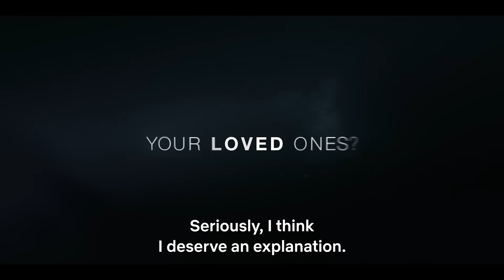Gone For Good | Official Trailer | Netflix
Guillaume Lucchesi had drawn a line under the terrible tragedy which saw the two people he loved the most die: Sonia, his first love, and Fred, his brother. Ten years later, Judith, his new lover, suddenly disappears. To find her, Guillaume will have to face all the truths hidden by his family and friends, as well as the ones he’d decided to ignore. For better, but mostly for worse.

The new Netflix series based on the Harlan Coben best seller Gone for Good.

Directed by Juan Carlos Medina with Finnegan Oldfield, Nailia Harzoune, Guillaume Gouix, Nicolas Duvauchelle, Garance Marillier.

On Netflix, August 13.

Ten years after losing the two people he loved most, a man finds himself plunged into another dizzying mystery when his girlfriend suddenly vanishes.